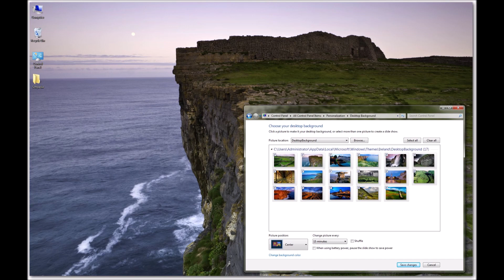Windows Ireland Sounds (First Fall Video)